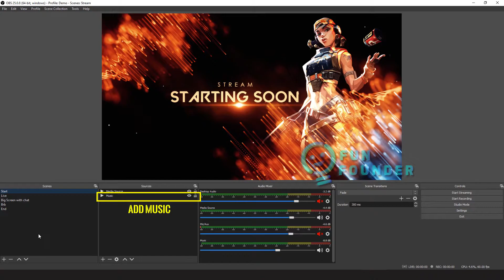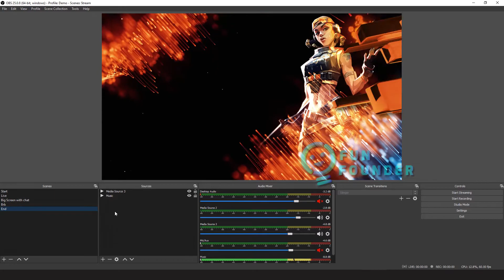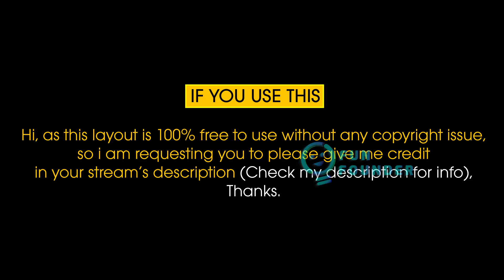"Raze Valorant" Free Stream Overlay | Free Valorant Animated OBS/Streamlabs Stream Overlay 🔥🔥🔥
IF YOU USE THIS OVERLAY ON YOUR STREAM, PLEASE PUT THIS IN YOUR STREAM'S DESCRIPTION 👇👇👇

______👇👇Overlay Download link👇👇___

SPECIAL THANKS TO "Petar Rusev"